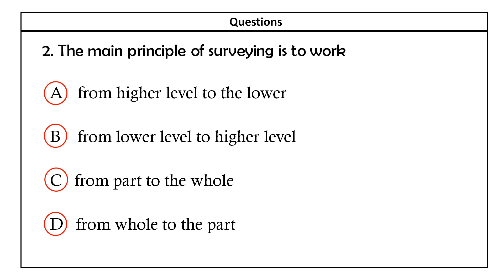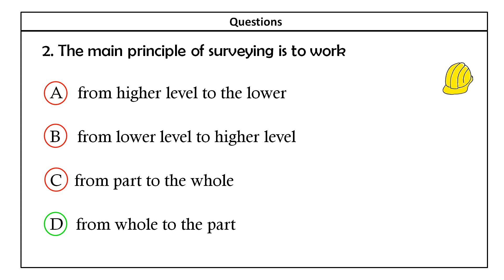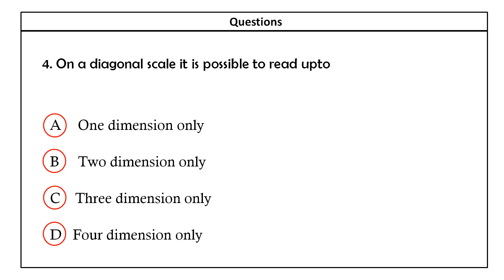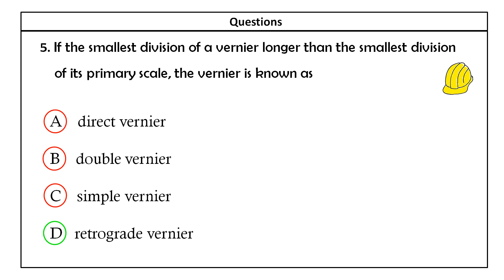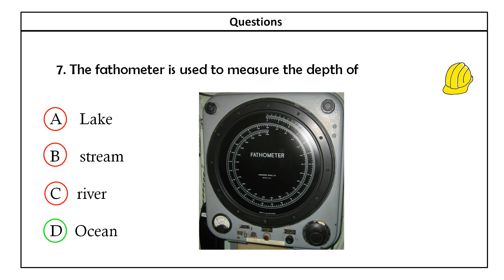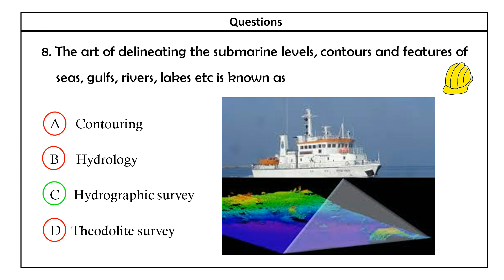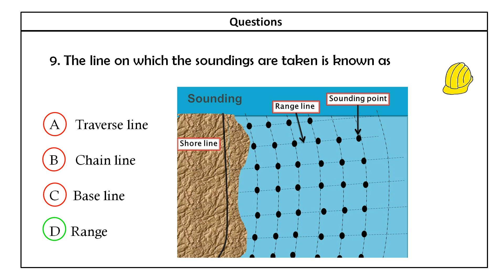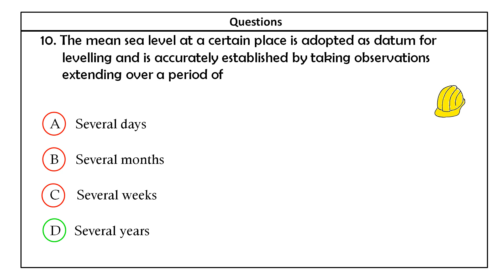Part 9- Kerala PSC Overseer/Draftsman -I,II,III, Tracer Previous year QP in CE - Exam on May 19 2020